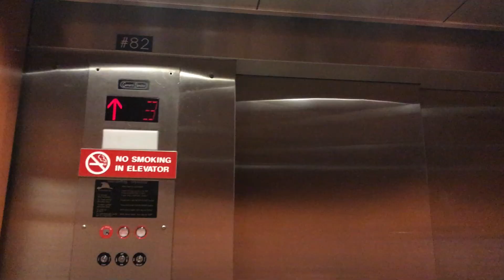Welcome to this World Avery Alice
Avery Alice joins the MillerPrty. 2/24/17